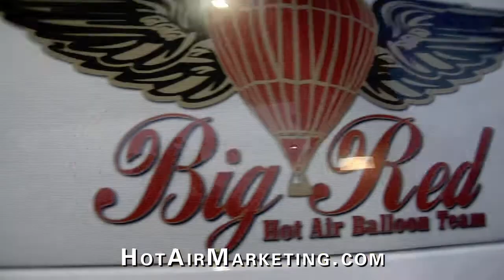Big Red Promo